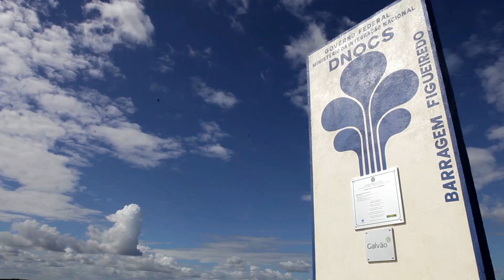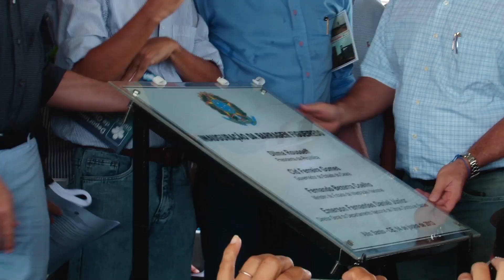Barragem Figueiredo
O ministro da Integração Nacional, Fernando Bezerra Coelho, inaugurou na sexta-feira (14) a barragem Figueiredo, em Alto Santo. O Governo Federal também lançou o edital de licitação para a construção da barragem Fronteiras, em Crateús (CE).